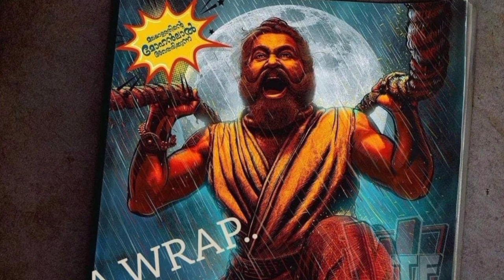Leo First Single|MalaikkottaiVaaliban Release Date|DhruvaNatchathiram Movie Official Release Update